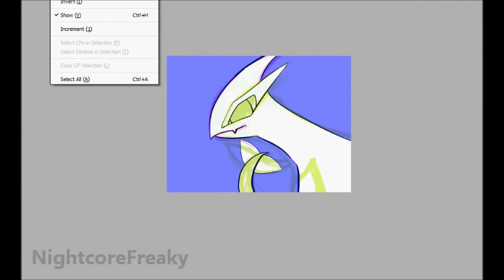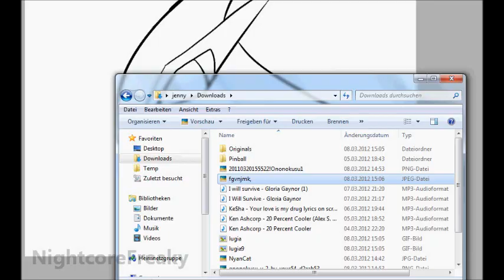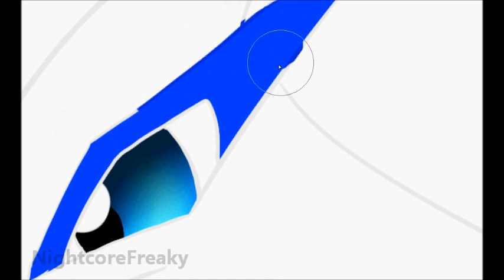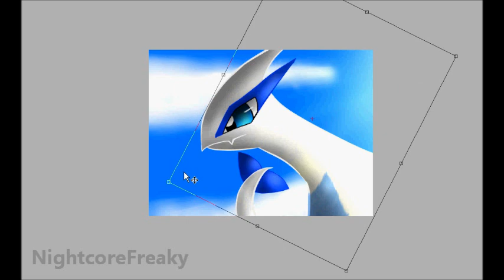Lugia - Speedpaint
This is for a friend she loves Lugia soo much
yaeeh this is for you NightcoreFeuer ^^